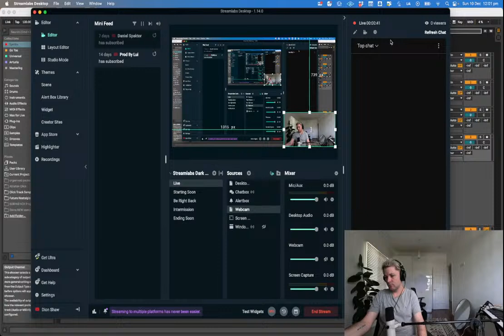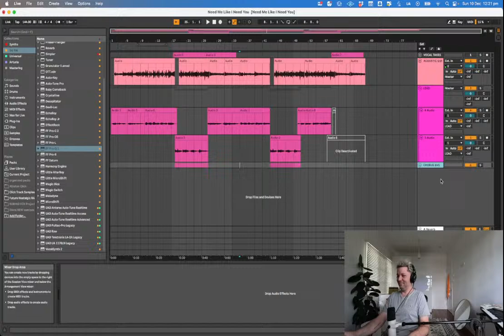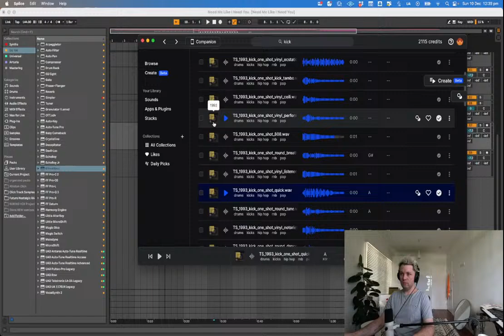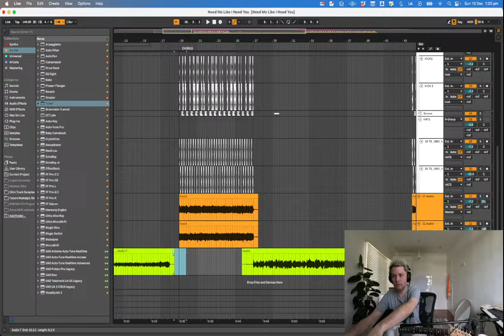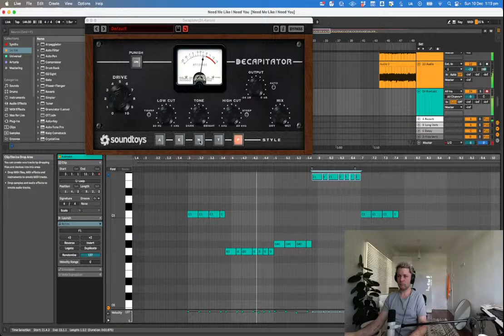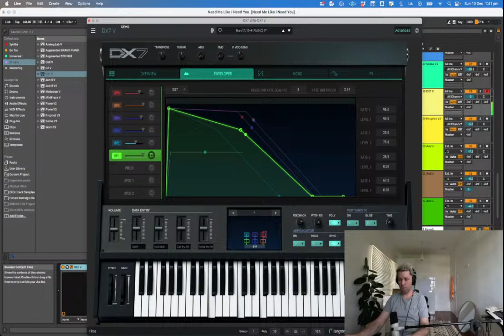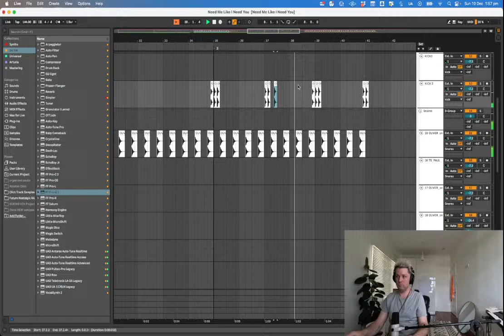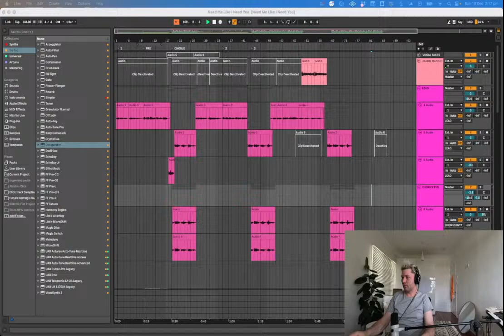Building a pop song from scratch! | Full Time Pop Producer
Hey I’m Dion.
I’m a full time pop producer in Australia.

Today we are building a song that I recently wrote with an artist. Didn’t quite make it through the entire track but the foundation is here!
I might do a part 2 where I attempt it finish it.

I stream here on YouTube every Sunday with a new song to build. 12pm AUS EST.